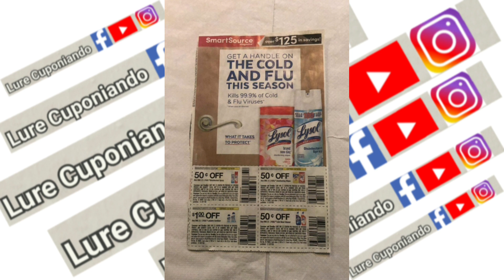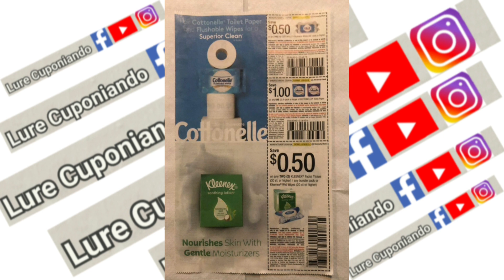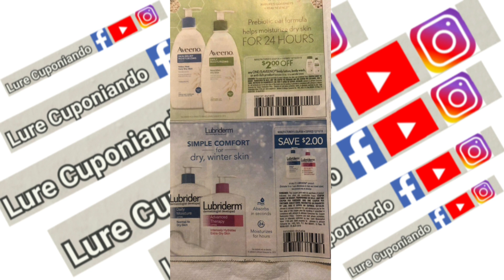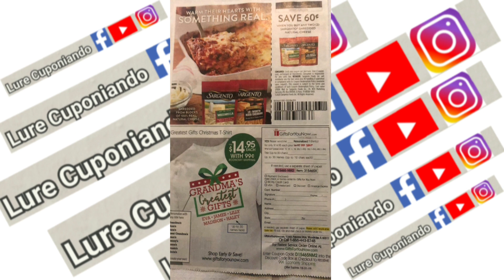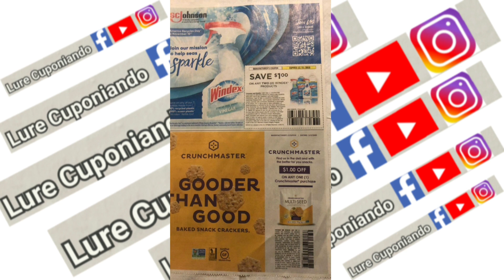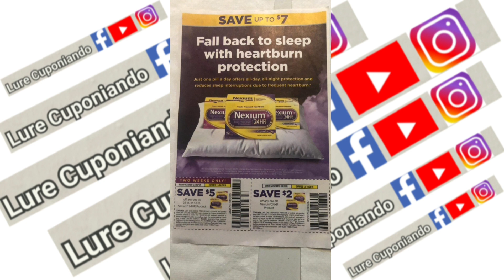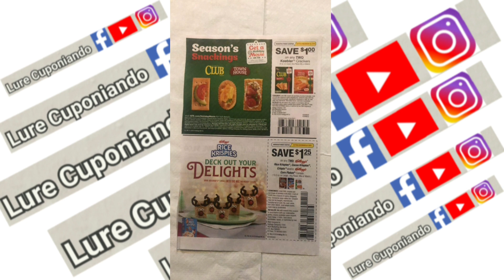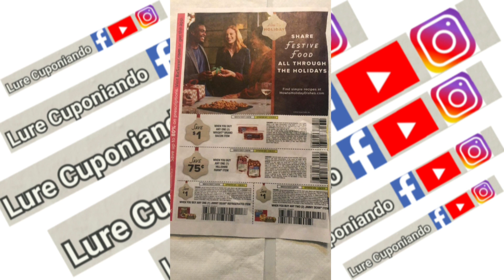Libros de cupones semana 👉 11/10/19